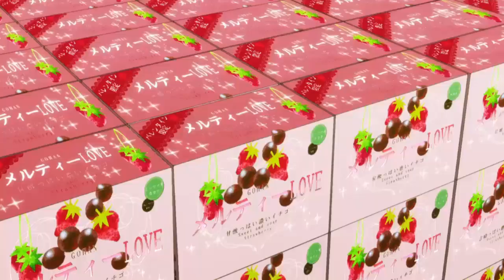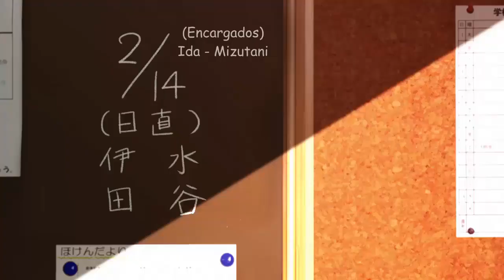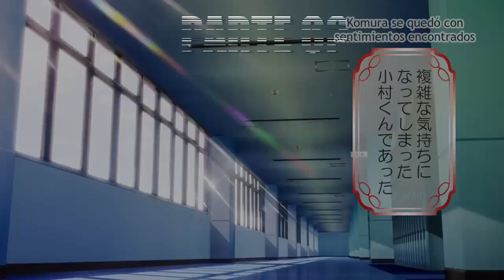🔶 SE ENAMORA DE LA CIEGA LINDA Y POPULAR DE LA ESCUELA UwU (5) ✖️ Su ki nako ga Megame resumen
❌ Anime: sukinako ga megane wo wasureta, My Crush Forgot Her Glasses